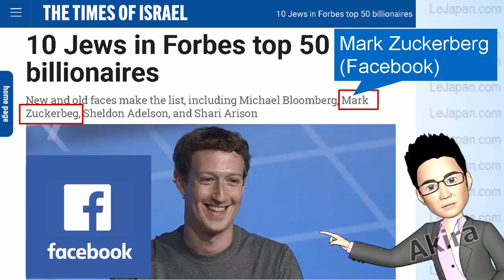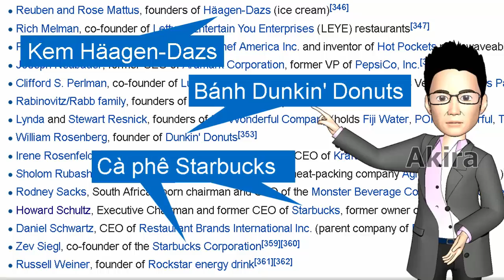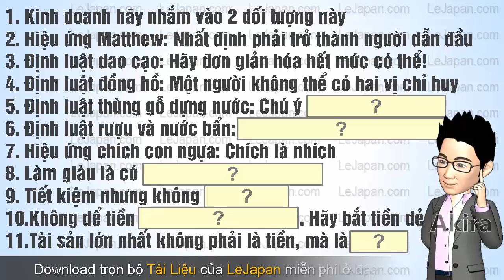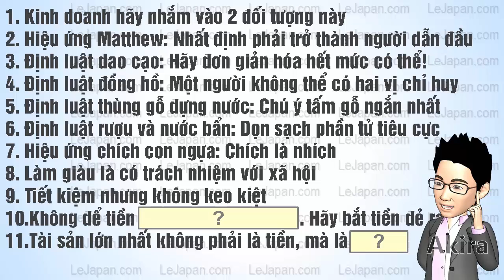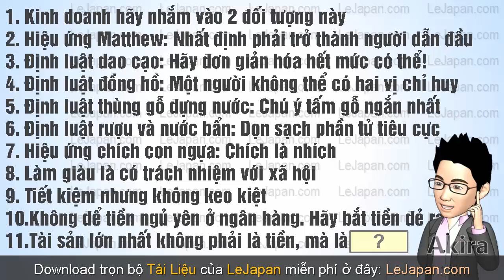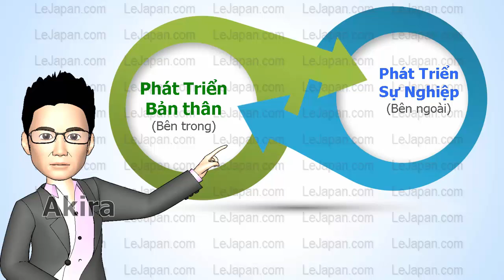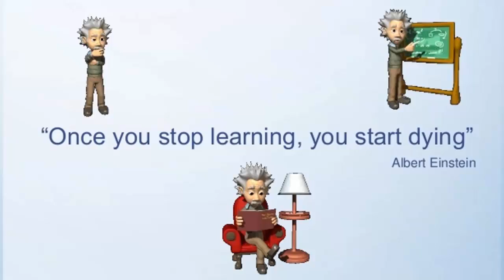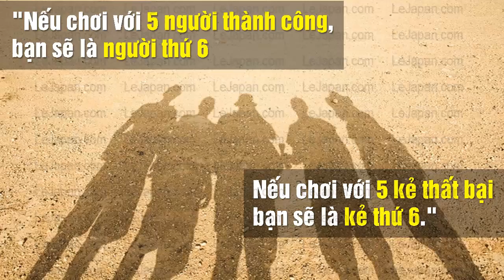NGƯỜI DO THÁI - Một dân tộc đặc biệt giỏi KINH DOANH và ĐẦU TƯ CHỨNG KHOÁN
Bí quyết kinh doanh và Bản Lĩnh Người Do Thái Trong Kinh Doanh. 15 câu nói để đời của người Do Thái GIÚP BẠN LÀM CHỦ VẬN MỆNH.
▼Tham gia Group CHIA SẺ TÀI LIỆU của LeJapan ở đây

▼Tuyển chọn các Video hay nhất của LeJapan.com:
✓VINFAST là gì ? Giấc mơ xe ô tô Việt của Tỷ phú Phạm Nhật Vượng sẽ đi về đâu

10 Bí Quyết giúp TIỀN Đẻ Ra TIỀN của Người Do Thái - Biết Sớm Giàu Sớm Đối Nhân Xử Thế Và Sống Vui Vẻ - Trí Tuệ Và Thành Công Của Người Do Thái

Chương trình được thực hiện bởi LeJapan tại Nhật Bản.

Music (No Copyright): Wallpaper - Kevin MacLeod , Taste Of Explainer, Waltz of the Flowers, Cipher Electronic Light - Kevin MacLeod, Grab A Bargain, Jay Jay - Kevin MacLeod, London Bridge instrumental - The Green Orbs, Whistling Down the Road - Silent Partner, Adventures - A Himitsu, Wedding Invitation - Jason Farnham, PACIFIC SUN - Nicolai Heidlas, bensound-summer, bensound-ukulele, bensound-acousticbreeze, The Muffin Man Instrumental, -DOCTOR VOX - Frontier, Summer Moments - Del, DOCTOR VOX - Frontier, Vexento - Lonely Dance, Vexento - Masked Heroes, Tonyz - Time Travel (Inspired By Alan Walker) [NCN Release], Natan - Travel [NCN Release], Eagex - Waterfall [NCN Release], NoCopyrightNation (NCN), TonyZ - Road So Far ( Inspired By Alan Walker) [NCN Release], Vexento - Return Of The Raver, TheFatRat - Never Be Alone, TheFatRat - Oblivion, TheFatRat - Warrior Songs, TheFatRat - Fly Away (Instrumental)

- Bạn muốn khởi nghiệp kinh doanh - làm giàu - kiếm tiền ? Tài liệu của kinhdoanh123.com sẽ cung cấp cho bạn nhiều ý tưởng kinh doanh mới lạ, chiến lược kinh doanh hay, mô hình kinh doanh hiệu quả, và những kỹ năng cần thiết trong kinh doanh.
Khởi nghiệp là gì ? khởi nghiệp với vốn ít, khởi nghiệp kinh doanh nhỏ, ý tưởng khởi nghiệp, khởi nghiệp như thế nào, khởi nghiệp từ 2 bàn tay trắng, khởi nghiệp kinh doanh, cách khởi nghiệp, cách khởi nghiệp kinh doanh, học cách khởi nghiệp, để khởi nghiệp, kinh doanh khởi nghiệp, làm sao khởi nghiệp, nghệ thuật khởi nghiệp.